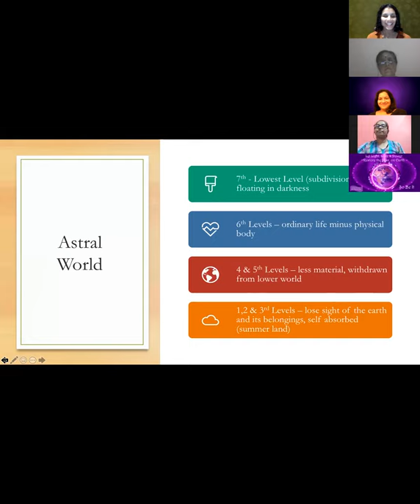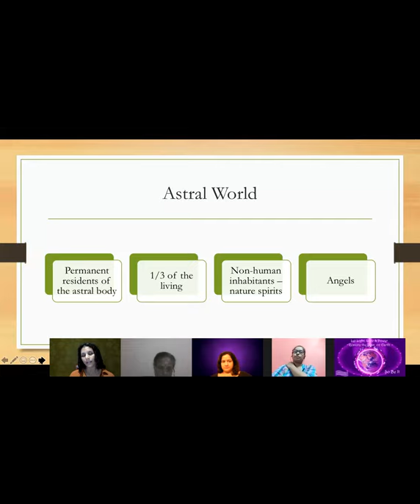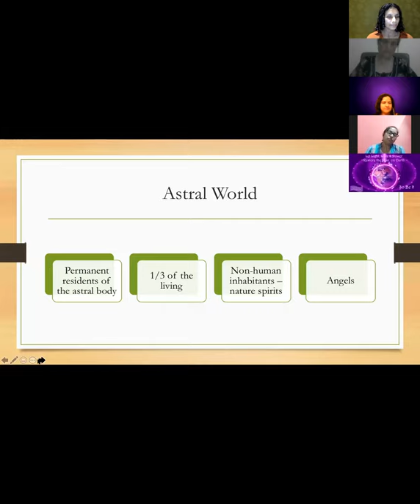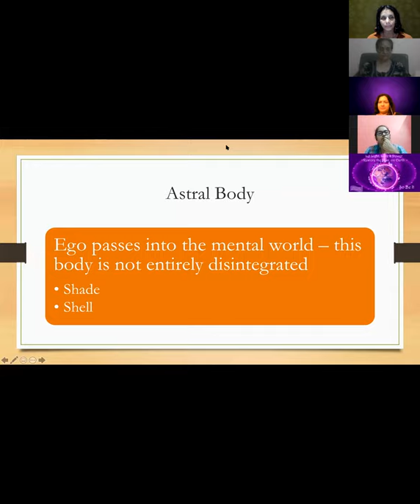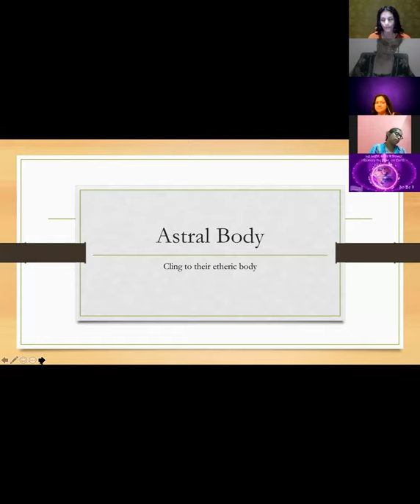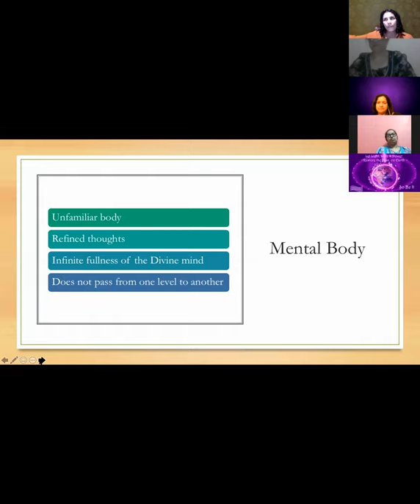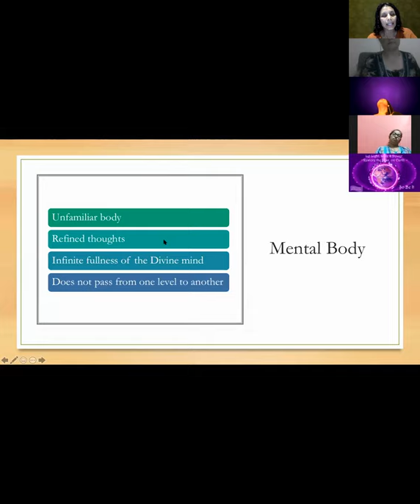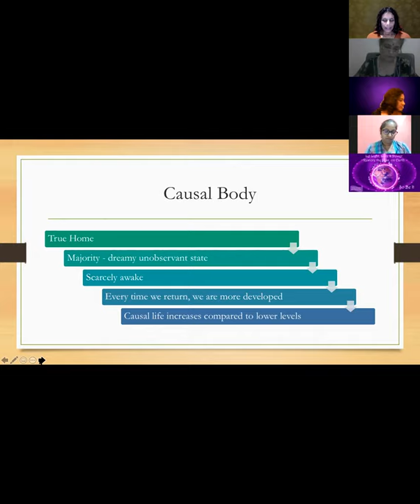Textbook of Theosophy Chapter 6 ends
Chapter 6, part 3, with this the chapter is done.